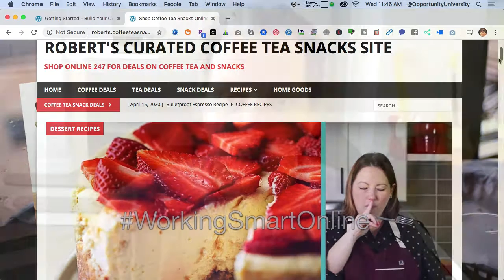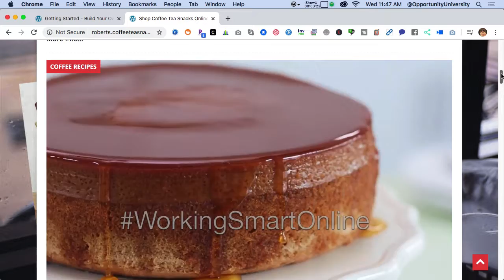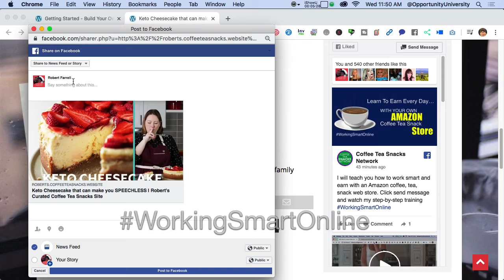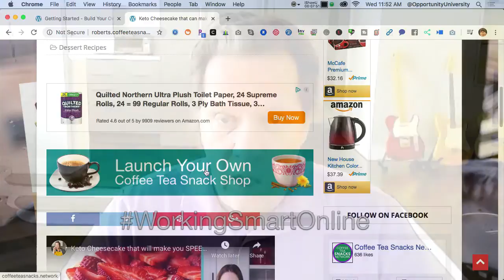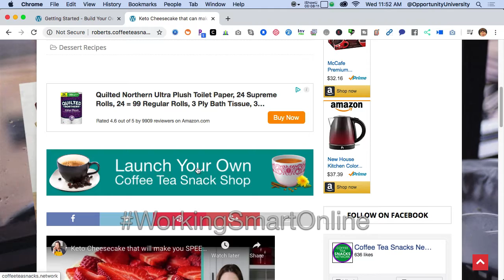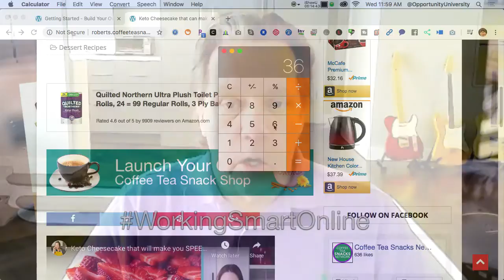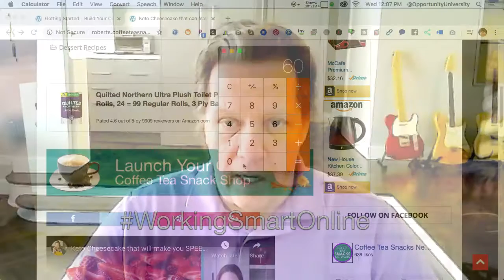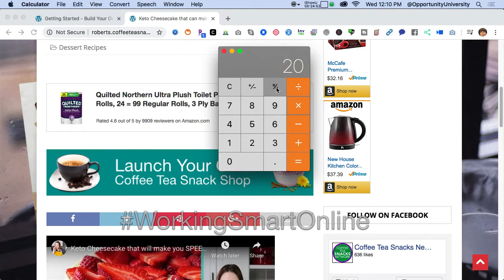How To Make Money On Amazon In 2020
My name is Robert Farrell, Ive been teaching marketable software in NYC since 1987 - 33 years
I have been teaching online and doing sales and marketing since 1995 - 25 years.
Do I have all the answers? HELL NOW
Have I made mistakes? HEY YES
If your'e serious about earning you need to treat this like a serious business